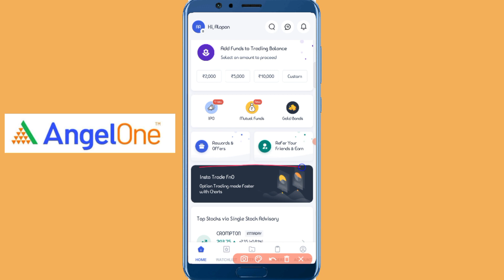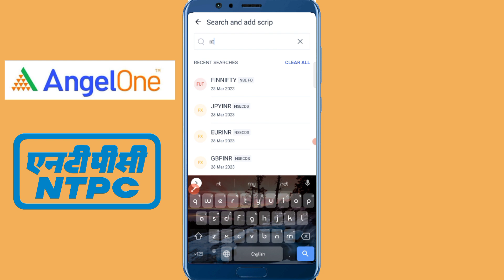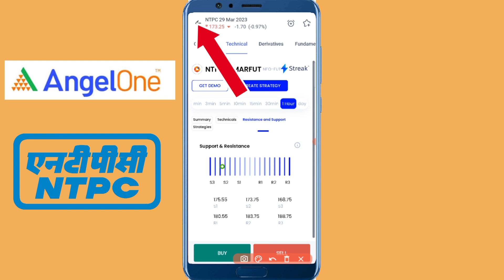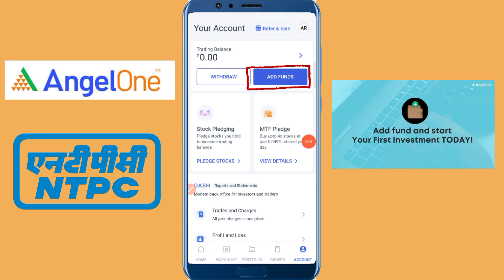Ntpc Technical Analysis (Prediction) | 27th March 2023 |Bengali